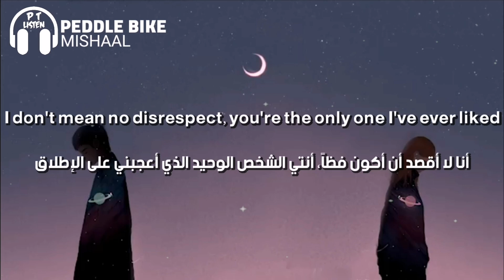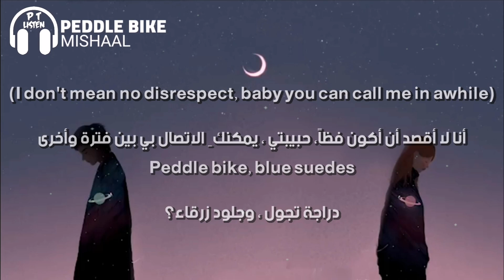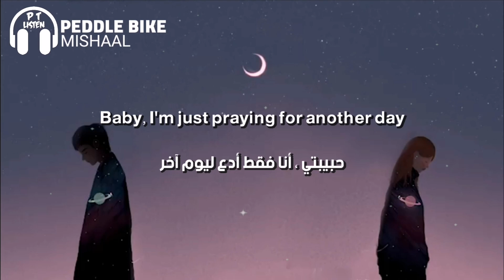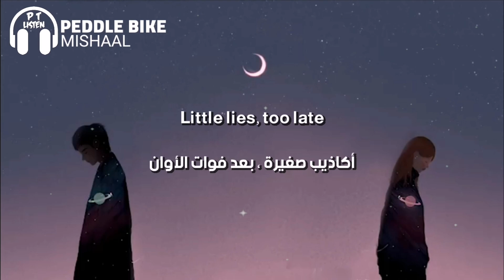Mishaal - Peddle Bike (Lyrics) مترجمة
أغنية مشعل السعودي بالعربي

قناتي تختص بأغاني الأجنبية وترجمتها بكل انواعها،
فقط أدعمني بلايك شير سبسكرايب وتعليق حلو مثلك ❤️

Pleasure To Listen
Translation For Songs